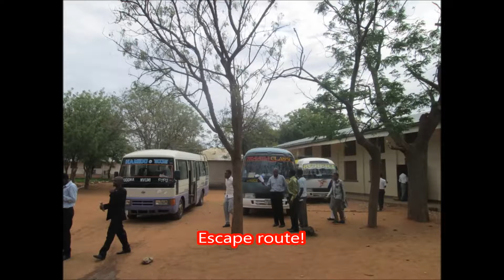November 2015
As the year draws to an end and the Mvumi School Trust representatives from UK are ending their term of office, at DCT Mvumi Secondary School  there are new beginnings! Young students, fresh from Primary school, attend the Pre-Form 1 induction course and work on the much-needed Science laboratory  is now starting.